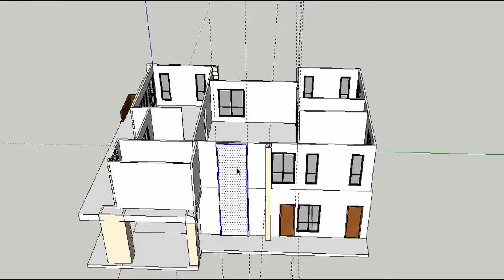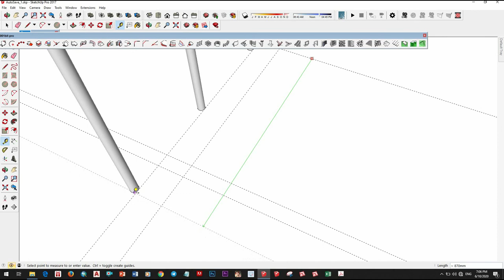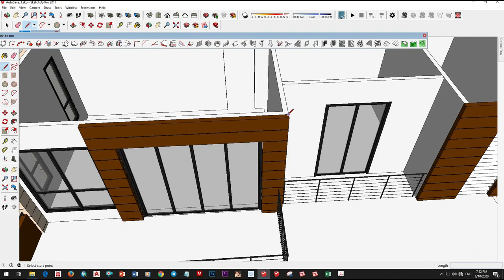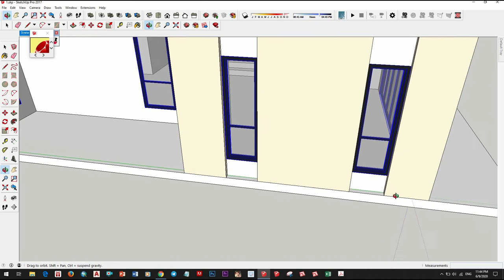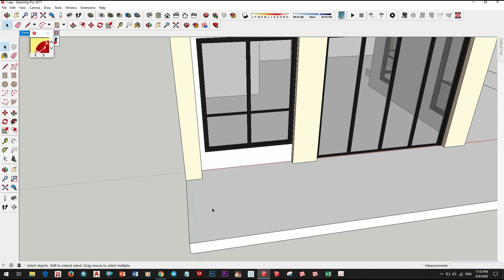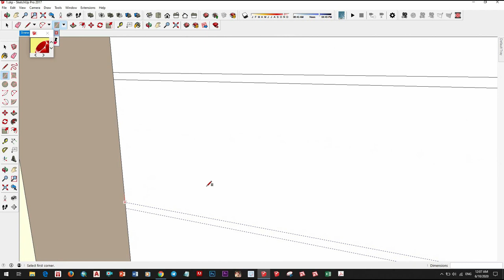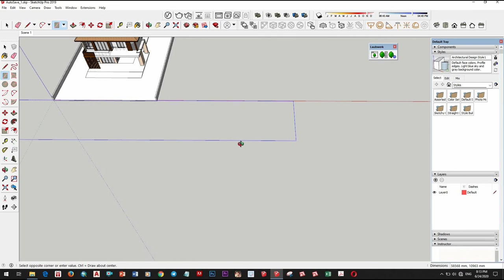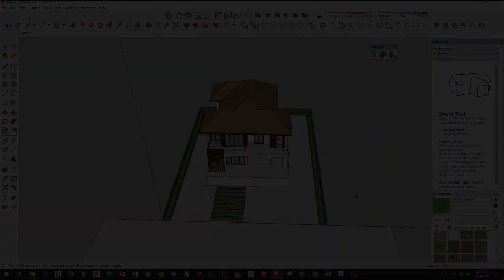Exterior Rendering Settings in Sketchup and Vray Next Tutorial #11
V-Ray Next for SketchUp Rendering,  How to light an exterior day scene, Realistic rendering #10